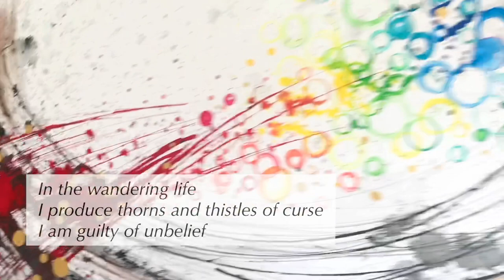Prophetic Art - Abstract Painting ▫️Fly across the wandering life▫️by NAMYOONSOOART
Meditate the power of BLOOD OF JESUS and believe the truth that sets you free.

✨Artwork ▫️ Fly across the wandering life▫️
48"x36” / Ink on canvas / 2019

In the wandering life
I produce thorns and thistles of curse
I produce pains and suffering of death
My life is like dry bones
I am guilty of unbelief

You were pierced for my transgressions
You were crushed for my iniquities
Your Blood delivers me from my sins
Your promise brings me hope again
Living water is bubbling up inside out
I fly across the wandering life

Art & Poem by Yoonsoo Nam
Video: NAMYOONSOO ART Youtube Channel